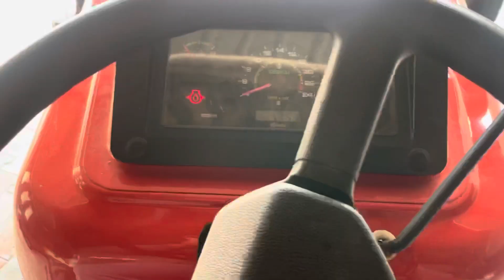Sawraj 855 ਟਰੈਕਟਰ ਦੇ ਫੈਨ